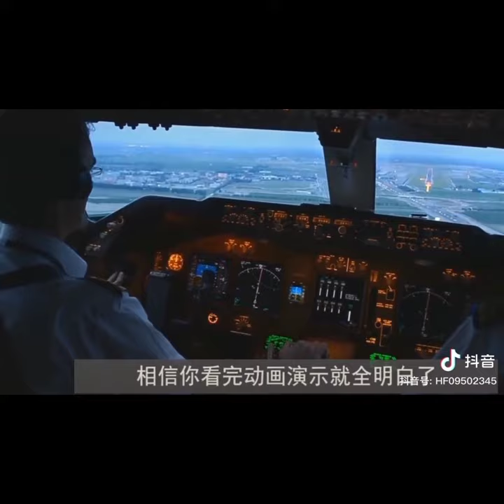The plane does not have a steering wheel how does the captain fly the plane | tech ether